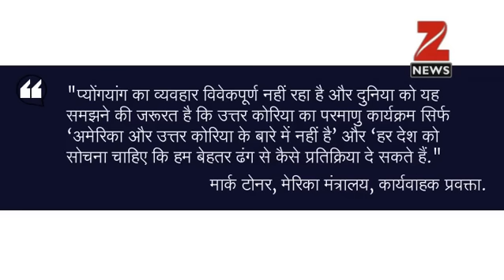अमेरिका ने नार्थ कोरिया को लेकर ठुकराया चीन का प्रस्ताव